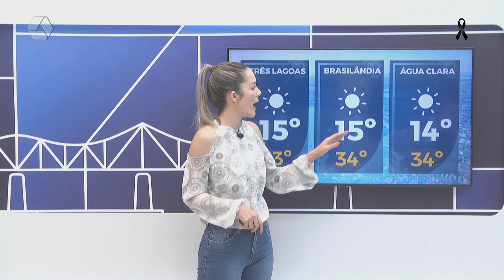Confira a previsão do tempo para o final de semana em Três Lagoas e região